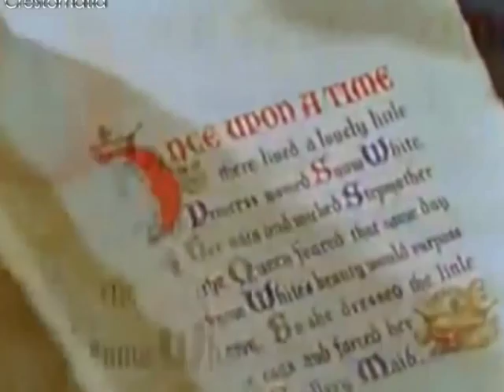Francisco Colmenero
Entrevista a Francisco Colmenero para un documental de Discovery Channel sobre los actores de doblaje.